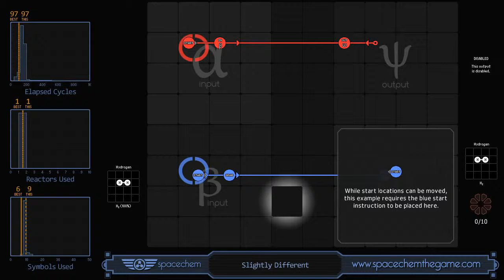SpaceChem - Slightly Different (97/1/9)